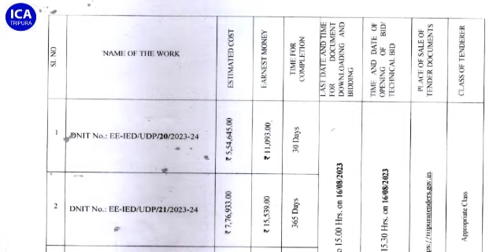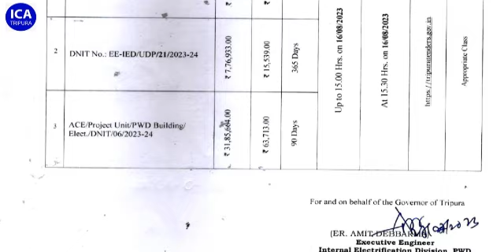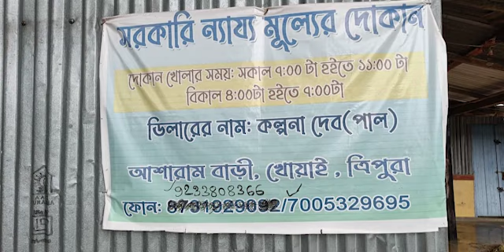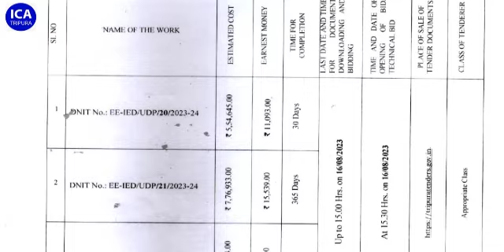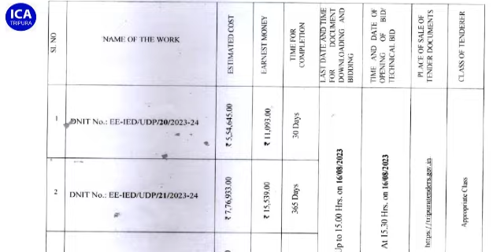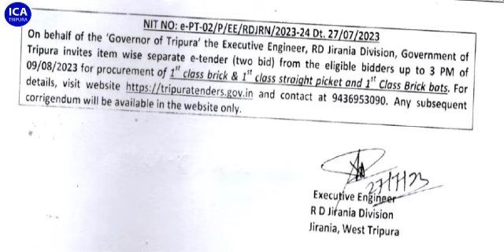Swrangchati Kokborok Koktwma 06. 08. 2023